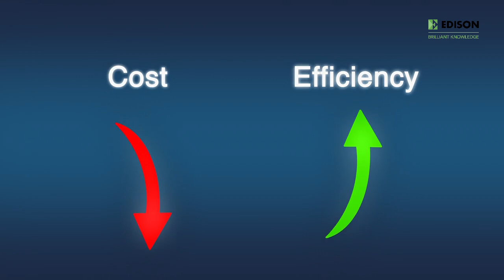Cordel Group – Equity proposition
Cordel Group (AIM: CRDL) is a UK-listed, international technology company that applies machine learning (AI) to substantial data sets captured along rail corridors, automating mandatory inspections. Creating safer, more efficient and sustainable railroads around the world is core to the company’s mission. Cordel provides an end-to-end service, from data capture and management to automated rail corridor analysis, generating meaningful insights for its customers, including rail clearance, vegetation, ballast profiling, geometry analysis and so on.

We highlight the five key points of its investment story.
•Cordel has won substantial, multi-year contracts with major railroads and rolling stock companies globally,  demonstrating a strong market fit.
•Once embedded within an organisation, the group becomes a data management beachhead, enabling stickiness and unlocking up- and cross-sell opportunities.
•Cordel is well-positioned for operationally geared growth, especially in the substantial target North American market.
•Globally, infrastructure digitalisation and spatial computing trends present significant market opportunities.
•Cordel’s valuation overlooks the expansion potential with its top tier clients, as well as the potential to double its customer base by executing on the current pipeline.